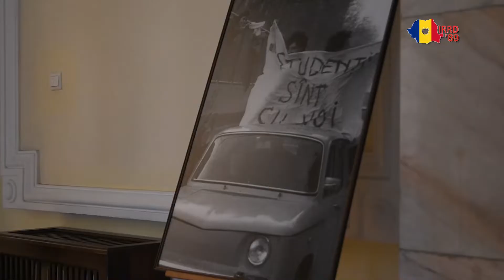Omagiul Revoluției Române din Decembrie 1989. Iași Decembrie 2021